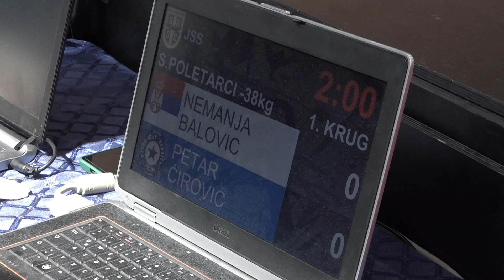Nemanja Balović FAJ Petar Ćirović RAD 1:0 -38kg